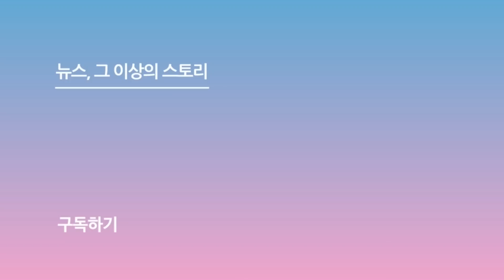김호중(KimHojoong) 출국, 보첼리 형님 제가 갑니다!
[스포츠서울 박경호기자] '트바로티' 김호중이 이탈리아  테너 안드레아 보첼리와 협업 및 화보 촬영을 위해 20일 인천국제공항을 통해 이탈리아로 출국했다.

사진 | 유튜브